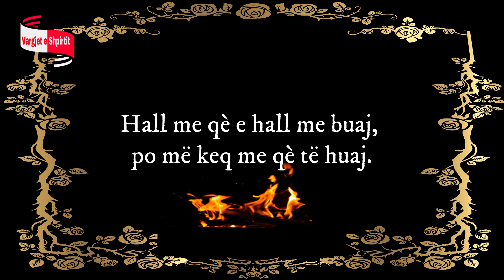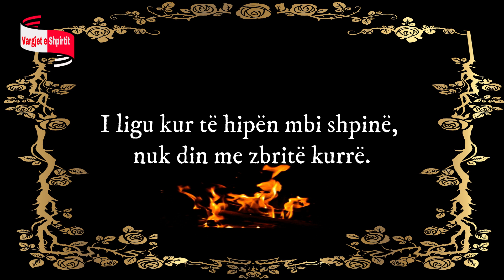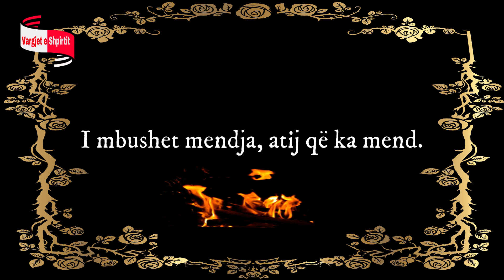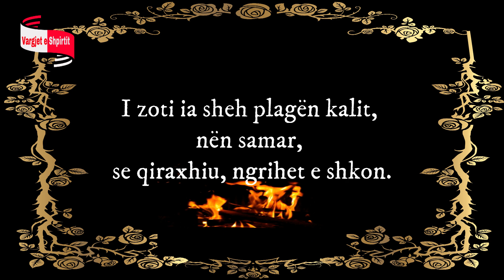Fjale te urta nr. 5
Kanali ynë është ideuar për të arritur botën shpirtërore të çdo njeriu.
Në kanalin tonë do të gjeni emocionet më të thella njerëzore,të shprehura në menyrë të hijshme dhe plot ndjenjë.
Lundrim të këndshëm poezi,citate,histori motivuese,fjale te urta.
Mirëpresim komentet dhe sugjerimet.